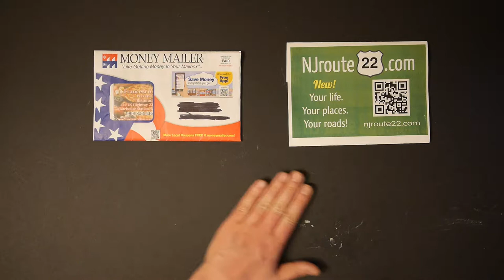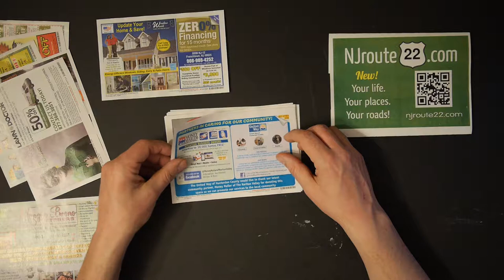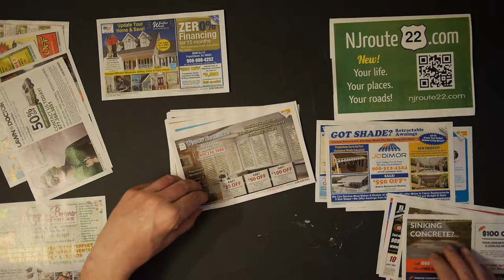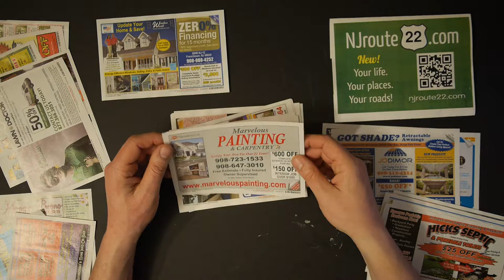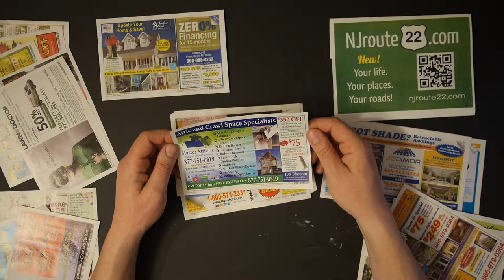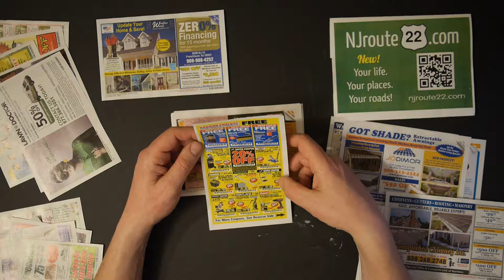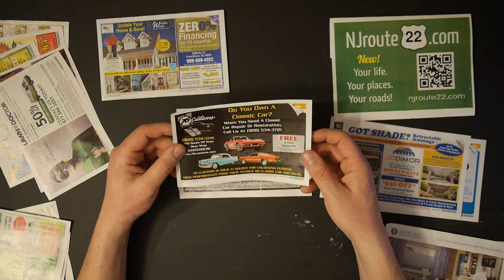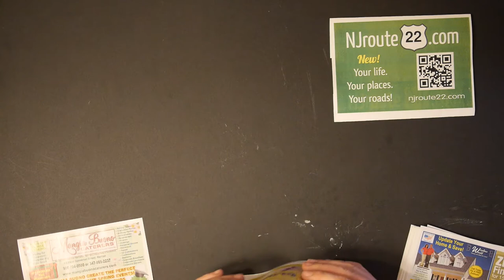NJ route 22 VLOG ep 19 money mailer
Today's NJroute22.com video is about the MONEY MAILER you get - uh - in your mail!